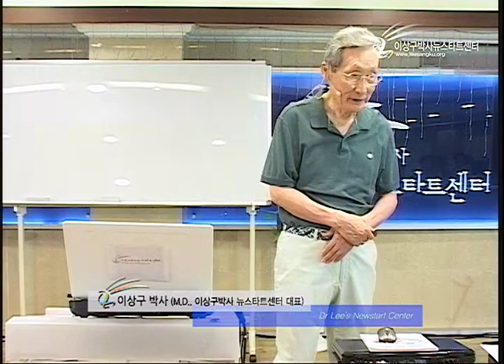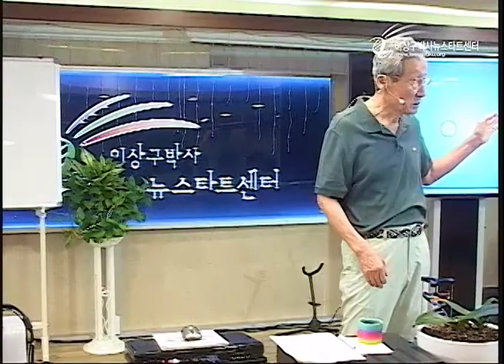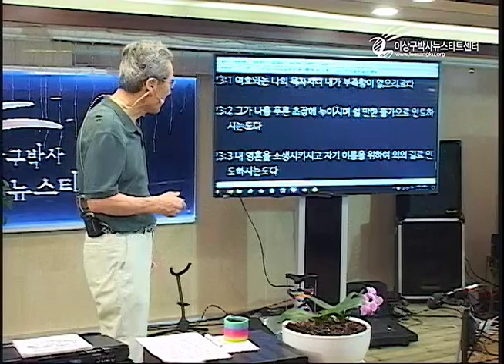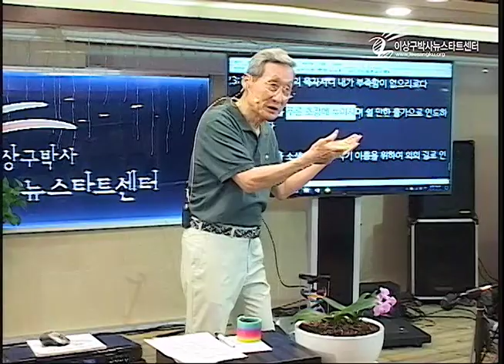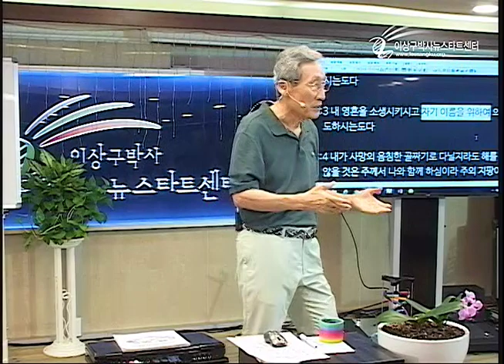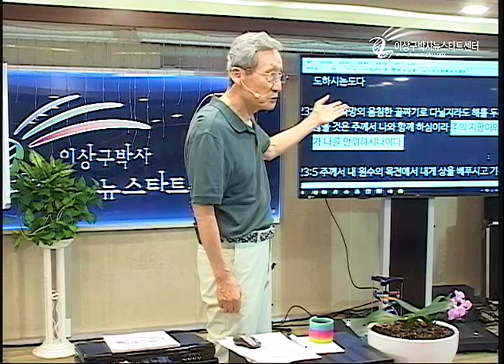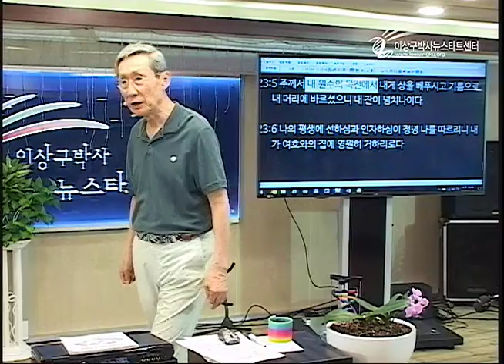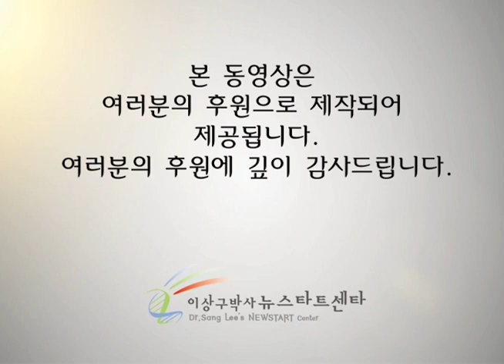H206-08 무의식을 보호하는 삶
뉴스타트 제206기 프로그램